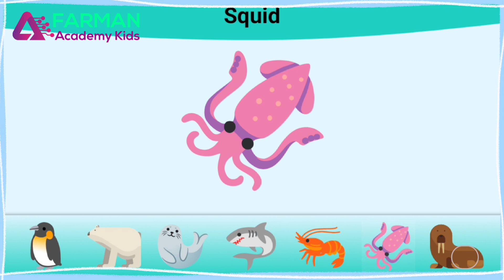Sea Animals for kids | kids learning activities video | Farman Academy Kids